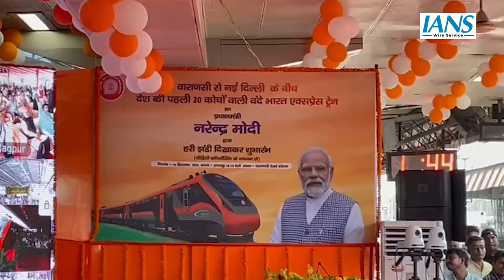Varanasi से Delhi के बीच 20 कोच की नई वंदे भारत एक्सप्रेस को PM Modi ने दिखाई हरी झंडी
प्रधानमंत्री नरेंद्र मोदी ने गुजरात के अहमदाबाद से वर्चुअली 20 कोच की नई वंदे भारत एक्सप्रेस को हरी झंडी दिखाकर रवाना किया था। जो 18 सितंबर से रोजाना वाराणसी से दिल्ली तक जाएगी। पहले चलने वाली वंदे भारत ट्रेन में 16 कोच थे जिस वजह से यात्रियों को वाराणसी से दिल्ली तक का सफर करने में परेशानी हुआ करती थी लेकिन अब 20 कोच वाली केसरिया रंग की वंदे भारत ट्रेन के चलने से यात्रियों को काफी सहूलियत मिलेगी।